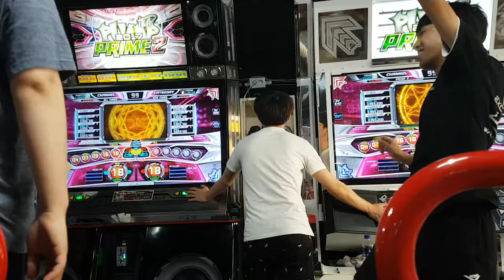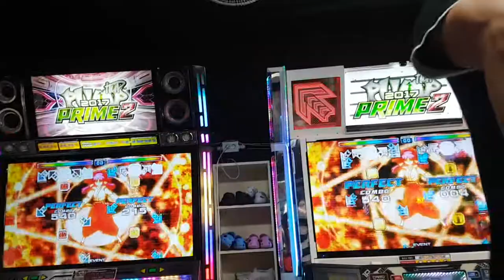[대회 직캠] 가장신자 S18 Kasou Shinja | 스텝머신 시즌 5 섬머 남자부 24강 F조 1차전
혹시나 해서 찾아보니까 나도 해 봤던 동영상이 있네요. 물론 망했지만.